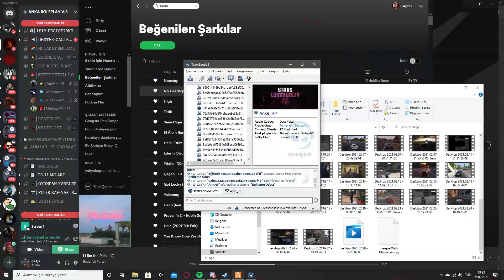Fivem Troll [Kas Kayması]